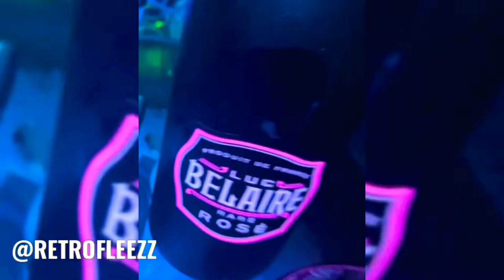DAVID BANNER HOME TOWN CALL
Pray for them